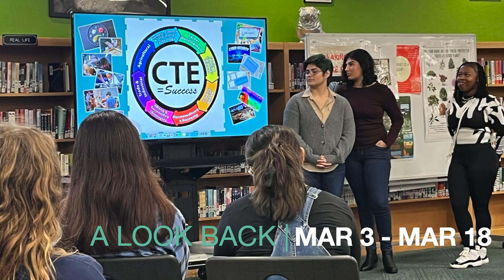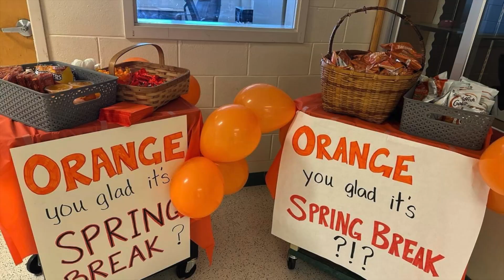FPC Weekly Update 3.22.24